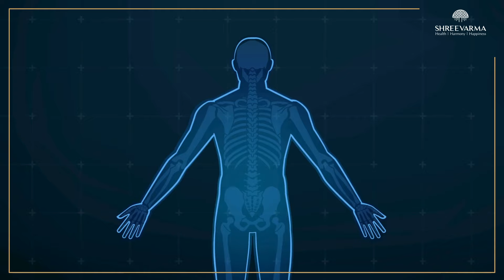வலிகளால் வேதனையா? தீர்வு தந்திடும் ஓம உப்பு தைலம் ! Dr. Jeya Roopa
அதிக வலி மாத்திரைகளினால் அடிமைபட்டு இருக்கிறீர்களா? வலி மாத்திரைகள் ஏற்படுத்தும் பக்கவிளைவுகள் பற்றிய அச்சமா?
உடலில் ஏற்படும் அனைத்து வகையான வலிகளையும் மருந்துகள் இன்றி நொடியில் போக்கிடும்
ஓம உப்பு, புதினா உப்பு, பச்சை கற்பூரம், தேங்காய் எண்ணைய் கலந்து தாயாரித்த மூலிகை தைலம், உடலில் ஏற்படும் வலிகளை போக்குகின்றது, மூக்கடைப்பு, சளி, சைனஸ் போன்ற பிரச்சனைகள் முழுவதையும் சரி செய்து நிவாரணம் அளிக்கின்றது.
புதினாவில் உள்ள மென்தோல் வலியை போக்கிடும் மேலும் ஓம உப்பு மற்றும் பச்சை கற்பூரம் வலி, வீக்கம் போன்ற உபாதைகள்  எளிதில் குணமாகிட உதவுகின்றது.

Dr. Jeya roopa, B.S.M.S, M.D
Medical director
Shree varma ayurveda hospitals

Embark on a holistic odyssey with shreevarma ayurveda!
Your path to wellness begins here.